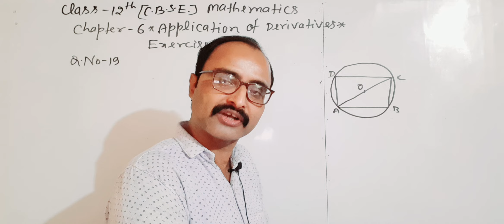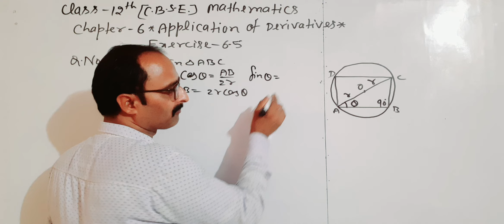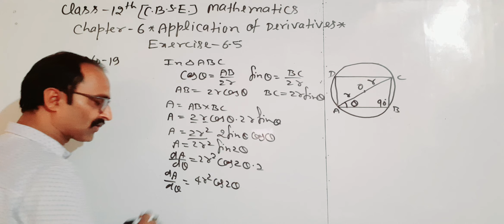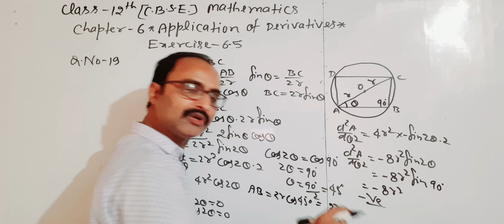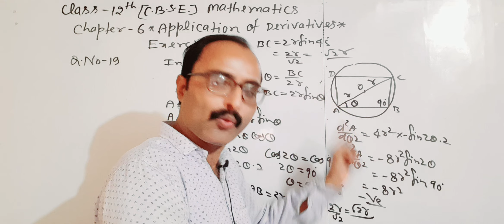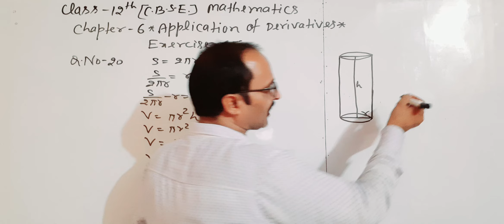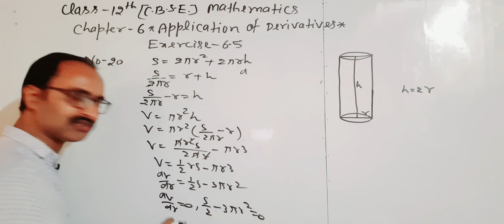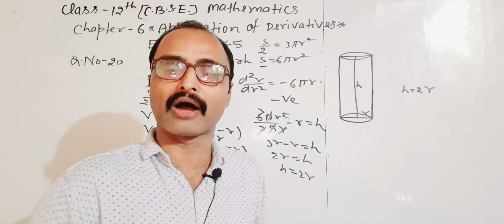Class-12 CBSE Mathematics/Chapter6/Applications of Derivatives/Exercise 6.4/Question No-19/20#new